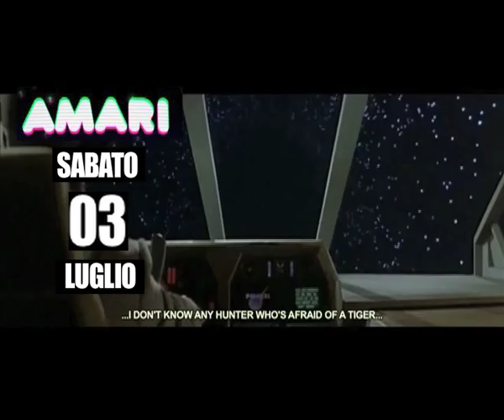Live@Circolo Luglio part1